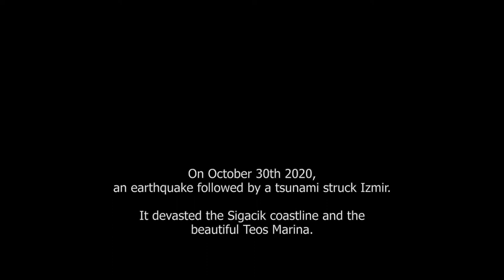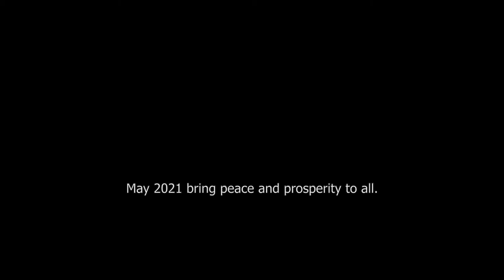Teos Marina, Sigacik: Before and After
This is to show the devastation of the tsunami of 30 October 2020 and the work carried out to rebuild Teos Marina up to December 2020.